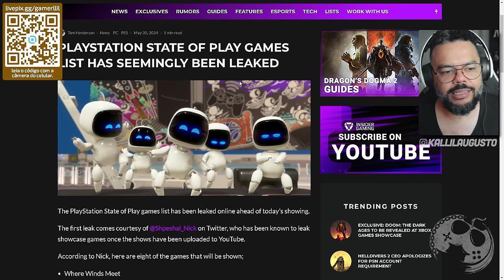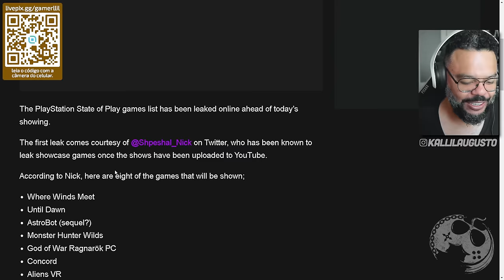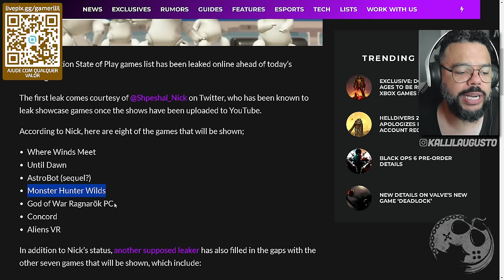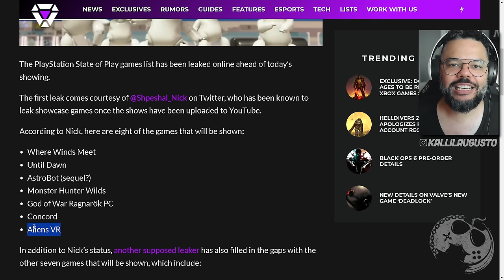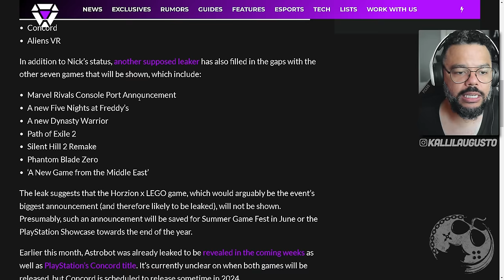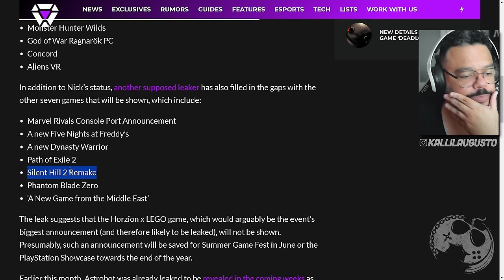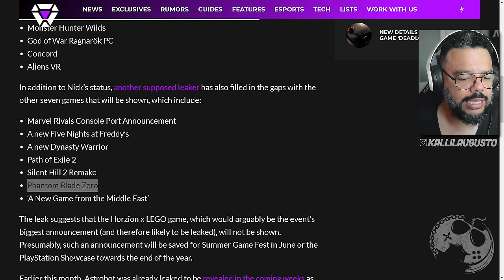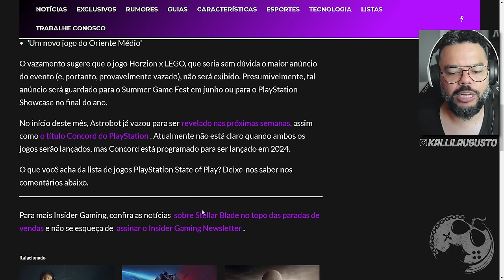VAZOU a Suposta LISTA dos Jogos que irão APARECER HOJE no STATE OF PLAY? [ RUMOR ]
No vídeo de hoje vamos comentar sobre a suporta lista vazada que está circulando ate mesmo em sites como Insider Gaming. State of Play promete ou será um Flop?

Me Contate

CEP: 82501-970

Kallil Augusto

Hashtags